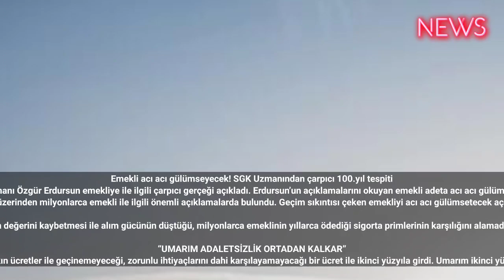Emekli acı acı gülümseyecek! SGK Uzmanından çarpıcı 100.yıl tespiti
SGK Uzmanı Özgür Erdursun emekliye ile ilgili çarpıcı gerçeği açıkladı. Erdursun’un açıklamalarını okuyan emekli adeta acı acı gülümseyecek.
Geçim sıkıntısı çeken emekliyi acı acı gülümsetecek açıklama yapan Erdursun, ekonomik krize dikkat çekti.

Türkiye Cumhuriyeti ikinci yüzyılına ekonomik kriz ile girdi diyen Erdursun, “Enflasyon ve enflasyona bağlı ücretlerin değerini kaybetmesi ile alım gücünün düştüğü, milyonlarca emeklinin yıllarca ödediği sigorta primlerinin karşılığını alamadığı, emekli olduktan sonra çalışmaz ise kirasını dahi ödeyemeyeceği bir emekli aylığı ile 100.yılı geride bıraktı” dedi.

“UMARIM ADALETSİZLİK ORTADAN KALKAR”
Açıklamalarına devam eden Erdursun, “Çalışanların büyük bir bölümünün asgari ücret ve asgari ücrete yakın ücretler ile geçinemeyeceği, zorunlu ihtiyaçlarını dahi karşılayamayacağı bir ücret ile ikinci yüzyıla girdi. Umarım ikinci yüzyılda çalışma hayatında gerçek reformlar yapılarak işsizlik, kayıt dışılık sorunu çözülür, gelir dağılımında ki adaletsizlik ortadan kalkar” ifadelerini kullandı. #2023 #2025 cnntürk gündem haberler #2024